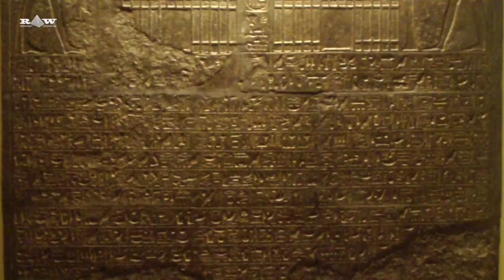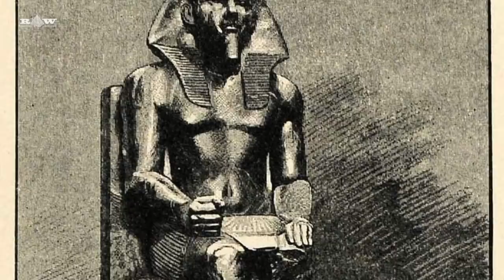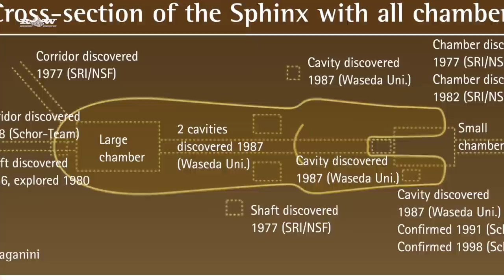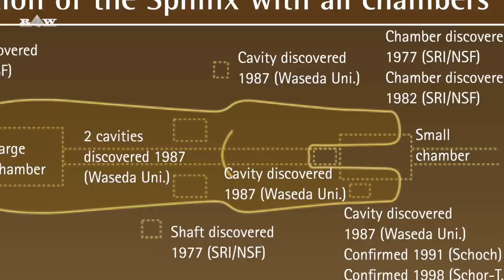Les tunnels & souterrains du Sphinx : vérité historique ou fabrique à rêveries ?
L’Histoire du Sphinx de Gizeh et les secrets qu’il renferme sont encore loin d’avoir été percés. C’est ainsi que son mythe nourrit aussi bien les rêveurs aux aspirations poétiques que les esprits fermés prisonniers d’œillères historiques.

Après avoir examiné et creusé sous le sphinx de 1925 à 1936, Emile Baraize découvrit un tunnel partant de la croupe du Sphinx, qu'il avait explorée avant que l’entrée n’en soit condamnée. Mais ce n’est pas tout, et c’est ce que nous allons voir dans cette video qui rappellera également les grandes informations à connaître concernant le Sphinx.

Au cours des millénaires, les anciens Égyptiens ont construit des milliers de statues en Égypte, dont certaines étaient plus petites qu'une tasse à café et d'autres plus grandes que les bus qui nous emmènent sur les sites historiques. Le règne de Khephren a vu la création de milliers de statues, et c’est le règne de ce pharaon qui a vu la plus grande des statues construites en Égypte. Si bien entendu, nous nous en remettons au consensus actuel qui attribue le Sphinx à Khephren, mais nous reviendrons là-dessus dans quelques instants.

Le Grand Sphinx de Gizeh fut la première sculpture véritablement colossale jamais sculptée en l’Égypte ancienne.

L'imposante statue composée du corps d'un lion et d'une tête d'homme est restée une merveille unique au cours des millénaires. Le Grand Sphinx est un emblème protecteur de l’histoire de l’Égypte ancienne, mais il y a très peu de choses que l’on puisse confirmer sur son origine. Comme il n’existe aucune inscription connue dans l’Égypte ancienne mentionnant ou décrivant le sphinx, il est impossible d’identifier sa réelle origine, son but et son nom d’origine ni meme décrivant sa construction ou son but originel si tant est qu’il y en ait eu un.